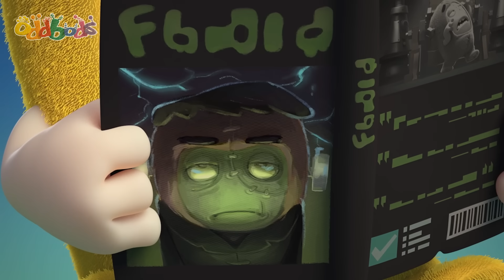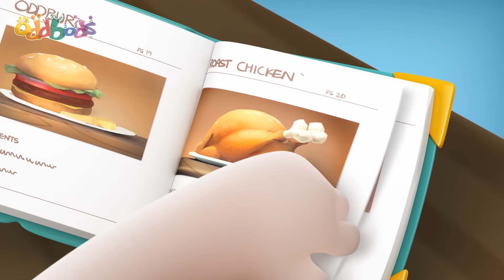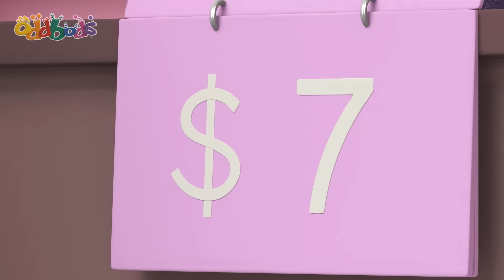Dreadful Delivery | Oddbods - Food Adventures | Cartoons for Kids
00:00 Dreadful Delivery
00:58 Peephole
01:42 Pumpking
02:42 Cookies and Milk 2
03:40 Self Image
04:32 Eat and Run
05:16 Dispenser
06:19 Mustard
06:55 Fire
07:39 Padang Food Server
08:46 Checker Challange
09:47 Lunch
10:43 Broccoli
11:51 Fruitography
12:49 Coconut
13:45 Fish
14:54 Claean Fast Food
16:06 Creamed
17:05 Chili
17:50 Melty Ice Cream
19:00 Food Court
19:52 Babysitting
20:35 Cake
21:09 Be Right Back
22:06 Vending Machine
23:04 Christmas Zee
24:11 Dumpling
25:12 Bench
26:02 Exercycle
26:45 Recycle
27:29 Easter Basket Hunt
28:41 Bug
29:36 Turbulence
30:24 Recycle Bin
31:04 Scale
31:49 No Food Allowed
33:00 Impressions
33:48 Sushi Remote
34:51 Snack Impossible
35:59 Hot Peppers
37:03 Bakeoff
37:57 Easter Feaster
38:59 Vacuum
39:45 Soup
40:37 The Rings
41:35 Recipe
42:17 Cereal Box
43:25 Pumpkin Carving
44:19 Picnic
45:27 Noise
46:21 Bad Brownies
47:14 Trash Bin Bandit
48:30 Trouble Gum
49:26 Pie
50:21 Pogo's Apple
51:06 Byzeecle
52:13 Zeesamples
53:16 Chocolate Bunny
54:15 Breakfast in Bed
55:23 Ants
55:56 Coconut Shy
57:08 Snacks
57:50 Hot Dog 500
1:04:32 Christmas Chimey
1:05:28 Newt Birthday
1:06:37 Protest
1:07:11 Assault Course
1:08:09 Got Milk
1:09:19 Juicy Turkey
1:10:06 Liquid
1:10:45 Fine Dining 3
1:12:32 Fantastibeasts
1:13:27 Newt's Apple
1:13:55 Plant
1:14:47 Christmas Choking Hazard
1:15:40 Drink
1:16:40 Food Sharing
1:17:36 Chocolate
1:18:14 Shush 1
1:19:17 Burger
1:20:05 Archery
1:21:02 Zee's Apple
1:21:27 Halloween Resurrection
1:22:22 Christmas Mistletoe
1:23:27 Candy Crook
1:24:28 Muffled
1:25:25 Lemon
1:26:02 Date by the Moonlight
1:27:09 Coffee Shop
1:28:05 Cake Competition
1:29:13 Supermarket
1:30:13 Fine Dining 2
1:31:10 Roller Dinner
1:31:55 Man At Work
1:32:24 Busking For Sale
1:33:19 Fishing for Approval
1:34:24 Kissing Booth
1:35:26 Pizza Assembly
1:36:26 Hygiene
1:37:33 Logcake
1:38:49 Pigeons
1:39:30 Chicken
1:40:30 Open Season
1:41:17 Drinking Fountain
1:42:26 Slick and Slide
1:43:19 Zee Food Quest
1:44:14 Hard Candy
1:44:54 CNY - Oranges
1:45:47 Turkish Ice Cream
1:46:55 Fire Safety
1:47:48 Buffet
1:48:38 Gumball
1:49:31 Uninvited Mess
1:50:52 Sushi
1:51:51 Foodie
1:52:41 Burp
1:53:17 Slurp
1:53:59 Cookies and Milk
1:54:57 Chopsticks
1:56:02 Purse
1:56:35 Lick
1:57:12 Coffee
1:57:51 Cookie Jar
1:58:50 Blender
1:59:51 Fine Dining
2:00:30 Donut